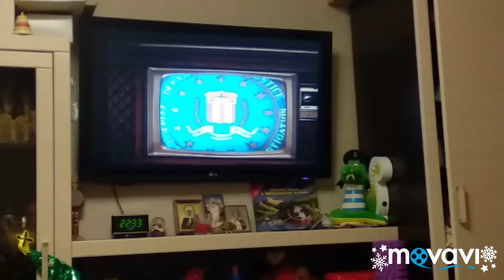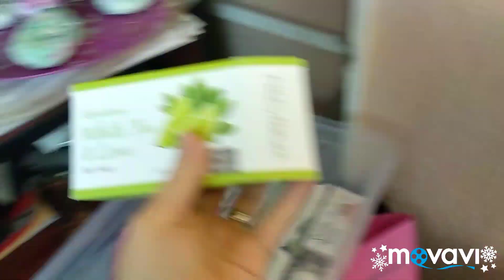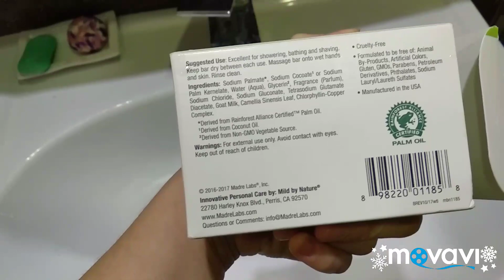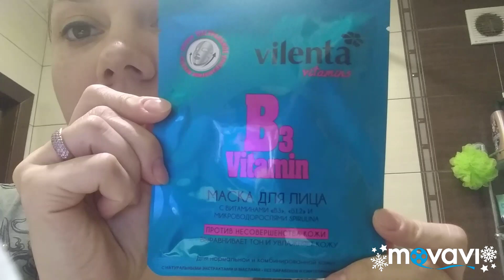Однажды в Голливуде, Рули Али, комсамольский пруд, наши ужины, кусковое мыло